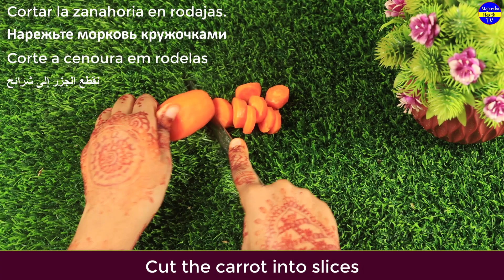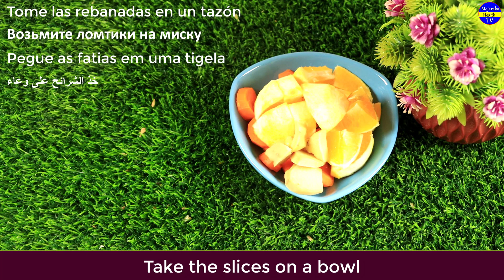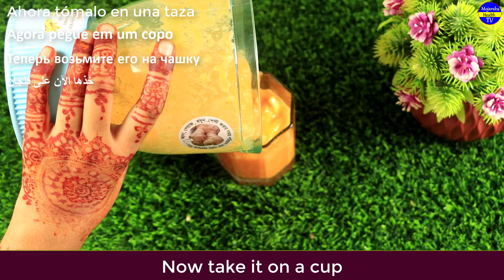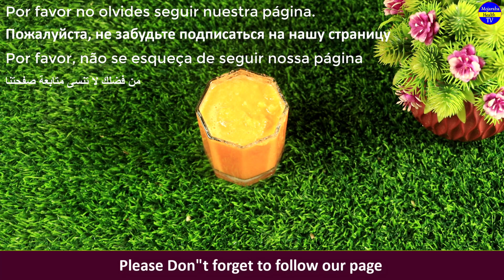Orange Mix, Ginger Lemon Honey and You Will Thank Me - Simple Recipe